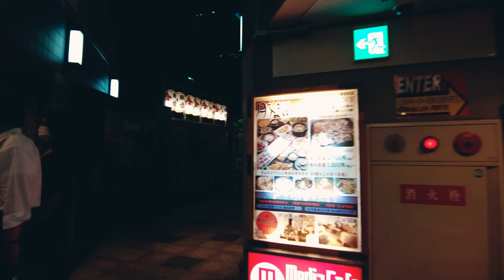Osaka Night Walk Tour | Osaka Sky Walk to Tsuyuten shrine | 夜の大阪北区を散歩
This is an Osaka night walk tour from Osaka Sky Walk to Tsuyuten Shrine.

夜の大阪北区を散歩に行きましょう。スカイウォークから梅雨天神まで。

Enjoy this Japan night walk around Kita Ku in Osaka. Enjoy virtually walking around in a busy nightlife area in Osaka. I start at the sky walk outside Osaka Station and finish at Tsuyuten Shrine which is also known as the lovers' shrine. Timestamps for this 4K walk are included below. Also, this walk was filmed in 24 fps instead of 60 fps which I normally use. Please let me know what you think of the look.

This video is a 4K resolution Walk in Japan filmed in a POV style so that you can relax and enjoy some virtual tourism.

Hopefully you can come to Japan yourself in the future, but for now please enjoy these travel walking videos of Japan. These videowalks can be enjoyed as a slow TV experience, but please also appreciate and make use of the binaural sounds with many of the videos having a good ASMR quality to them - some with city sounds, others with forest sounds etc. Please enjoy these walking tours just to chill or while you're on the treadmill or exercising at home, and let me know in the comments if you have any suggestions or other feedback - thanks for reading!

All videos are shot in 4K UHD (Ultra High Definition).

この日本での散歩をお楽しみください
일본에서이 산책을 즐기세요
請在日本散步

00:00  Osaka Station Sky Walk
06:04  Hankyu Building
08:55  Hep 5 Building
13:00  Don Quijote
15:29  E Street
17:20  Sonezaki Ohatsutenjin Street
22:00  Tsuyuten shrine (Ohatsu-Tenjin)